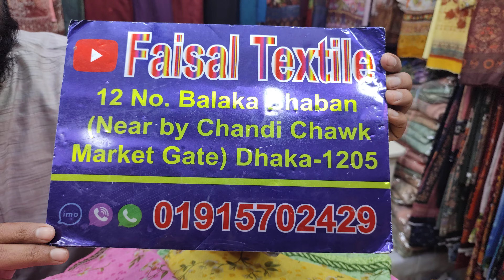বিগ ধামাকা ডিসকাউন্ট অফার ৬৫০ টাকায় নতুন ডিজাইনের party dress